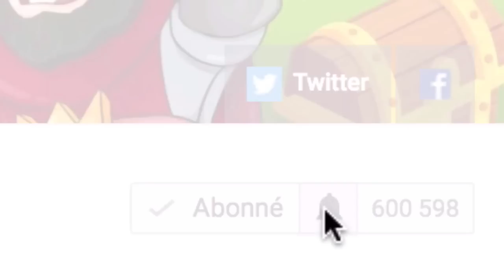Clash Royale NOUVELLE SORCIERE DE NUIT EN 3 DECK EN VIDEO ! avec Farsattack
Découvrez 3 decks avec la sorcière de la nuit sur Clash Royale avec Farsattack !